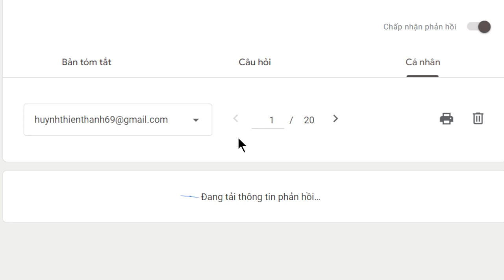1963. Xuất gia gieo duyên có được giữ tôn giáo cũ?